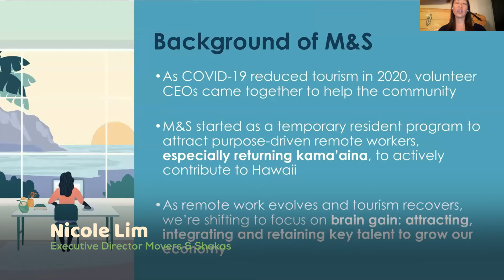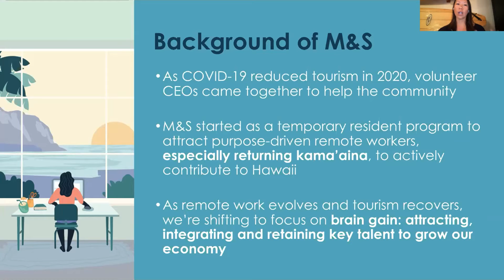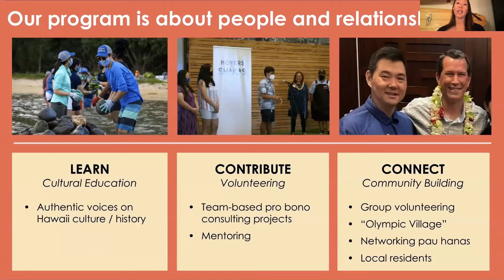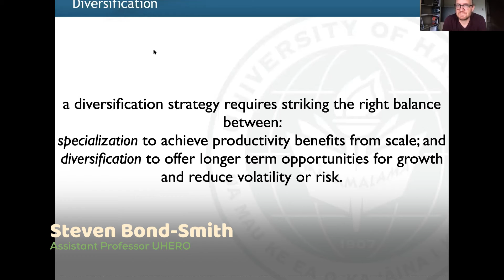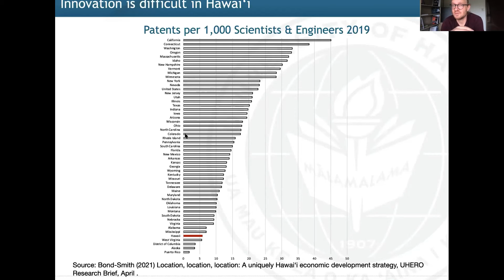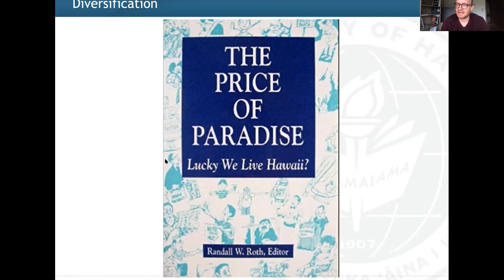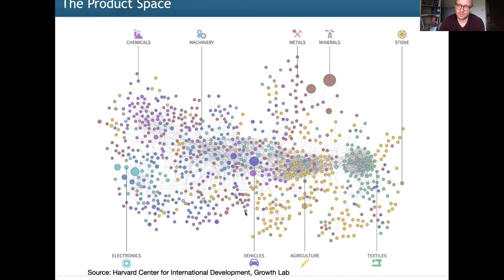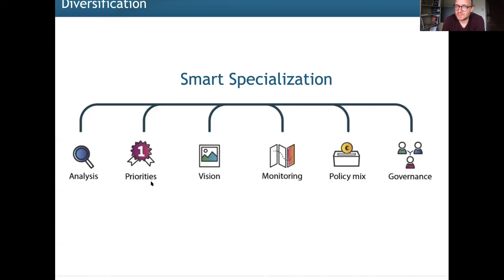Diversify to What? - HIGHLIGHTS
Everyone says Hawai'i has to diversify from Tourism--but diversify to what? An economist, a global tech entrepreneur, an investor, and a remote-work planner describe  the potential and the limitations.

Speakers:
Steven Bond-Smith joined UHERO as an Assistant Professor in 2021. Steven’s research focuses on understanding the role of distance and scale for productivity and growth in small and isolated economies such as Hawai’i. Prior to joining UHERO he was a Senior Research Fellow at Curtin University in Western Australia. Steven was previously employed in various government, corporate and consulting roles in Australia and New Zealand.

Nicole Lim is the director of Movers and Shakas, which aims to bring together purpose-driven professionals, especially returning kama’āina, to actively contribute to Hawaiʻi. Nicole has 15 years of experience in ecommerce and strategic consulting. She was born and raised in Hawaiʻi, is a daughter of ‘Iolani School and graduated from Yale University and the Wharton School of Business (UPenn).

Patrick Sullivan is the Founder, Chair and CEO of Oceanit Laboratories, which produces disruptive innovation in the fields of aerospace, energy, defense, AI, nanotechnology, health, and more. He holds a Ph.D. in Ocean Engineering from the University of Hawaii, Manoa and a BS in Engineering from the University of Colorado, Boulder. He is the author of  Intellectual Anarchy: The Art of Disruptive Innovation.

Omar Sultan is an investor, mentor, and community builder who believes entrepreneurship and innovation is key to shaping the world’s future for the better. Dedicated to empowering innovators, Omar is the co-founder of Sultan Ventures, a boutique venture investment firm, and its award-winning, nationally recognized XLR8® programs.

Moderator:
Chad Blair, Politics and Opinion Editor, Honolulu Civil Beat, has been a writer, editor and teacher in Honolulu for more than 25 years. His job as reporter and editor is to cover Hawai‘i, especially how political decisions impact people and communities. Chad has worked as a journalist for Pacific Business News, Hawaii Public Radio and Honolulu Weekly.